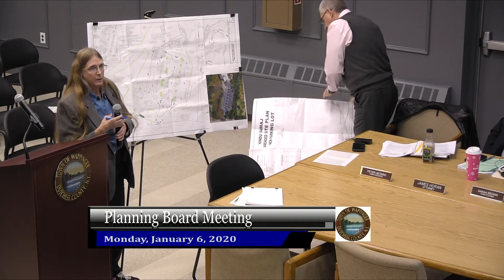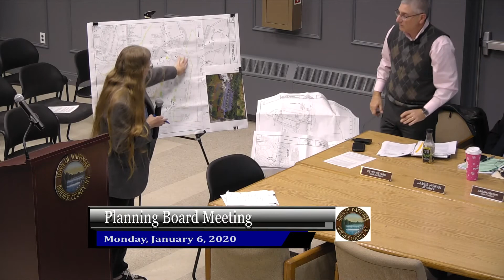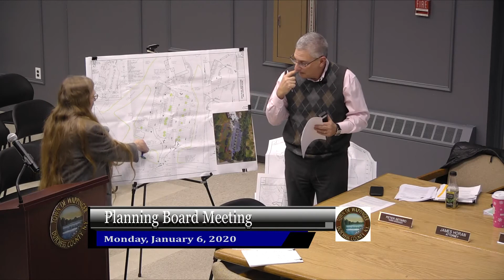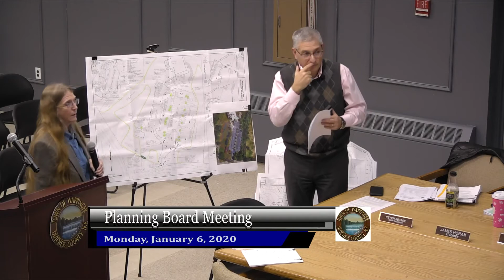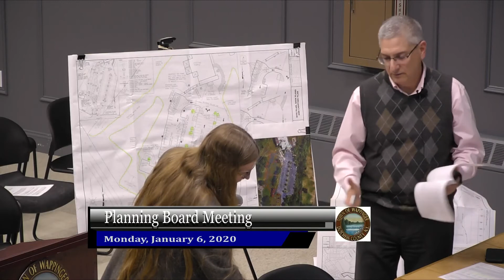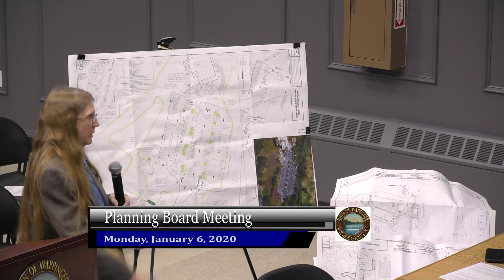Copy of Planning Board Meeting 1-6-2020